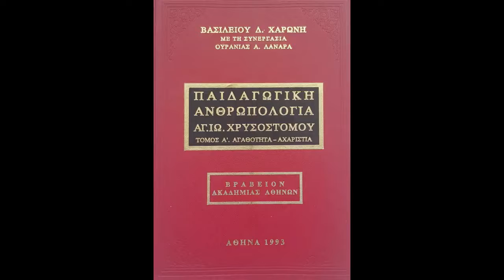22 - Παιδαγωγική Ανθρωπολογία Χρυσοστόμου Αγαθότητα ... Αγάπη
22 - ΠΑΙΔΑΓΩΓΙΚΗ ΑΝΘΡΩΠΟΛΟΓΙΑ ΑΓΙΟΥ ΙΩΑΝΝΗ ΧΡΥΣΟΣΤΟΜΟΥ. Τόμος Α'

(Περιεχόμενο εκπομπής: ΑΓΑΘΟΤΗΤΑ ... ΑΓΑΠΗ)

ΑΓΑΘΟΤΗΤΑ. ΑΓΑΜΙΑ (Μειονεκτήματα). ΑΓΑΠΗ (Αξία και ωφέλειες της Αγάπης. Είναι η ρίζα όλων των καλών. Είναι η ρίζα και ασφάλεια όλων των αγαθών. Είναι μητέρα όλων των αγαθών. Είναι μητέρα άπειρων αγαθών. Είναι η κορωνίδα των αρετών. Είναι η κορωνίδα των αγαθών. Είναι ρίζα και βασίλισσα των αρετών. Είναι μητέρα όλων των αγαθών. Είναι θεμέλιο κάθε αγαθού.  Είναι πηγή όλων των αγαθών. Χωρίς αυτή όλα είναι άχρηστα. Όποιος την έχει, έχει όλες τις αρετές. Αυτή συγκροτεί την αρετή. Είναι αρχή και τέλος της αρετής. Είναι η μεγαλύτερη από όλες τις αρετές. Είναι το μεγαλύτερο θαύμα. Η αγάπη είναι ανώτερη από τα θαύματα. Είναι ανώτερη από την ικανότητα του θαυματουργείν. Πηγή ανδρείας και κάθε αγαθού. Πηγή ευφροσύνης. Είναι πηγή ηδονής. Θεωρεί δική της τη χαρά των άλλων, είναι πηγή όλων των αγαθών. Είναι ανώτερη από την παρθενία. Δεν εξισώνεται τίποτε με αυτή. Είναι μεγάλη και ακαταγώνιστη. Νικάει χωρίς να κάνει μάχες. Είναι φλόγα που δεν γνωρίζει εμπόδια. Συσφίγγει τη ζωή μας. Η ανάμνηση των αγαπημένων μας ευφραίνει, κι' όταν είναι απόντες. Ευεργετείται όποιος την ασκεί. Είναι σημείο Θεογνωσίας. Είναι προσφιλής στο Θεό. Παράγει, όπως το μουσικό όργανο, γλυκύ μέλος. Είναι το σπουδαιότερο γνώρισμα της ανθρώπινης φύσης. Το χαρακτηριστικό των ηγετών είναι η φιλοστοργία. Είναι χαρακτηριστικό του αληθινού άρχοντα.)

Βιβλίο: ΒΑΣΙΛΕΙΟΥ Δ. ΧΑΡΩΝΗ. Με τη συνεργασία ΟΥΡΑΝΙΑΣ Α. ΛΑΝΑΡΑ. ΠΑΙΔΑΓΩΓΙΚΗ ΑΝΘΡΩΠΟΛΟΓΙΑ ΑΓΙΟΥ ΙΩΑΝΝΗ ΧΡΥΣΟΣΤΟΜΟΥ. ΤΟΜΟΣ Α'. ΑΓΑΘΟΤΗΤΑ - ΑΧΑΡΙΣΤΙΑ. ΒΡΑΒΕΙΟΝ ΑΚΑΔΗΜΙΑΣ ΑΘΗΝΩΝ. ΑΘΗΝΑ 1993. Εκδοτικός Οίκος Ελευθερίου Μερετάκη "Το Βυζάντιον".

Η παραγωγή και η εκφώνηση έγινε από τον Παρασκευά Λεκέα για το ραδιοφωνικό σταθμό "Το Φώς" της Ιεράς Αρχιεπισκοπής Κρήτης, 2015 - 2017